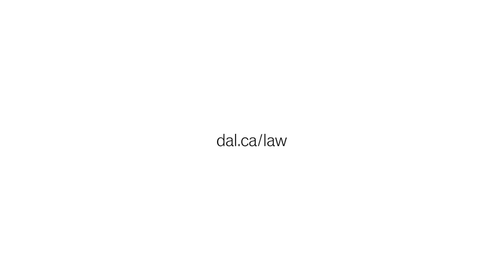Opening & Welcome to Nova Scotia | Sean Casey, MP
Opening Remarks

Sean Casey, Parliamentary Secretary to the Federal Minister of Justice, discusses the future of restorative justice in Canada at the National Restorative Justice Symposium in Halifax, Nova Scotia on November 21–22, 2016.